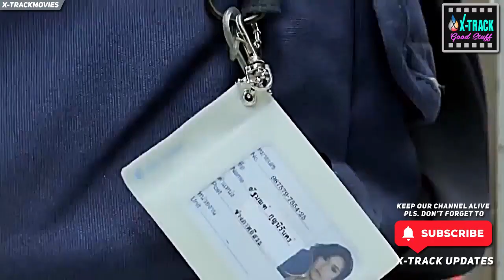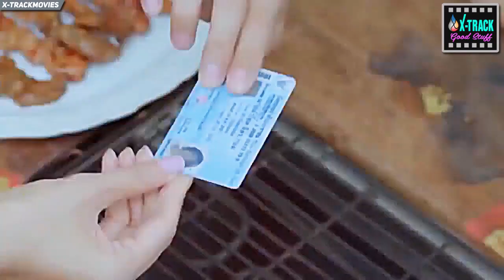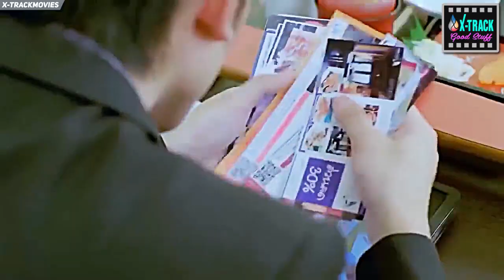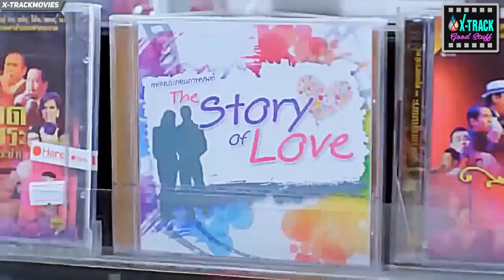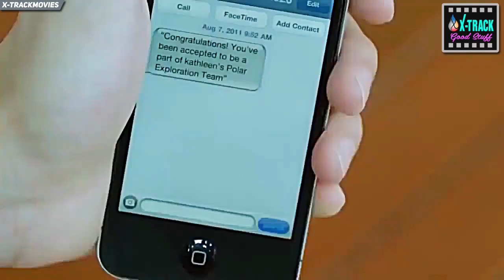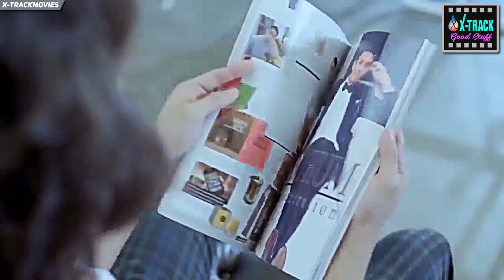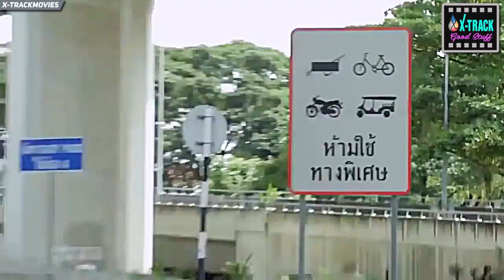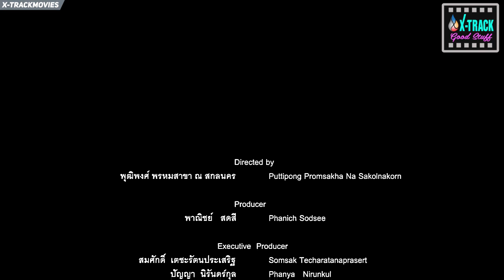THAILAND ROMANTIC COMEDY MOVIE TAGALOG DUBBED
Isang romantikong comedy movie na nakasentro sa isang magandang babae sa edad niyang 30 years old na nahaharap sa isang serye ng kasawian sa pag-ibig at nagpupumilit upang mahanap ang soul-mate.

Our videos are produced with the intention of educating others in a motivational/inspirational form. We do not hold the clips and music we use in most cases. Our understanding is that it is in correlation to Fair Right Use, however given that it is open to interpretation, if any owners of the content clips would like us to remove the video, Please message us on YouTube.

These crafted videos are to educate people in an entertaining scheme. They are transformative in a positive sense; we obtain clips from various sources to help generate in a more distinctive sense that will facilitate the public fundamentally.

God Bless! God Speed!